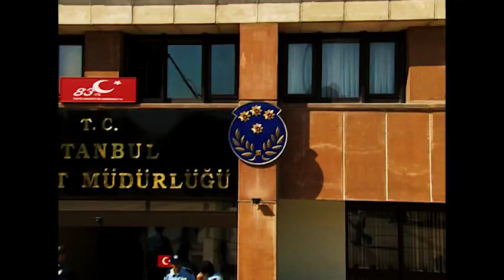Arka Sokaklar - Ekip Büyük Operasyon İçin Kılıktan Kılığa Girdi